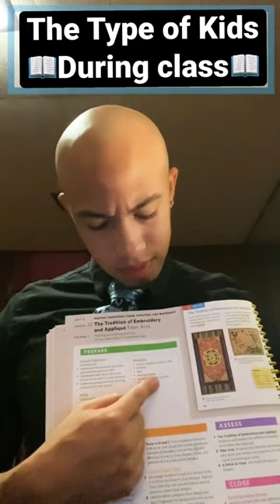Ways kids act up in class?! 😱🏫